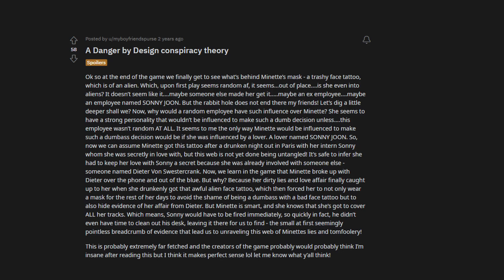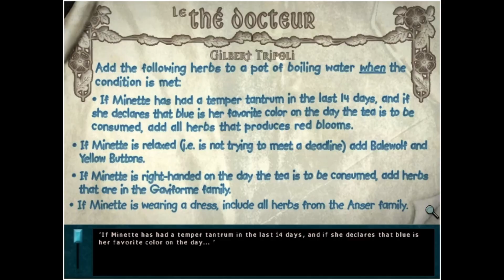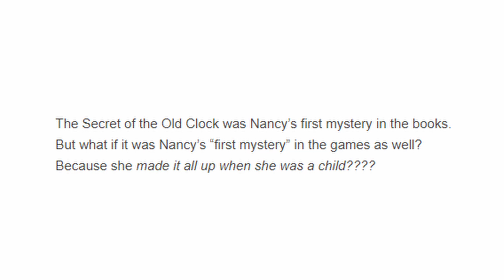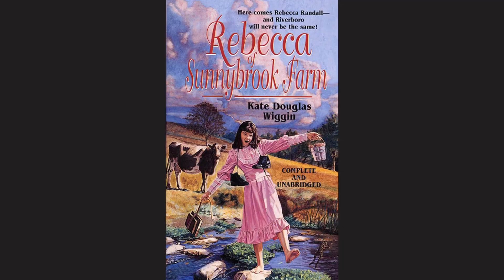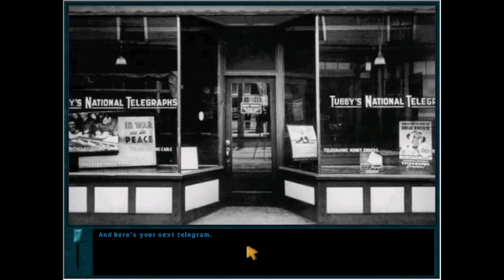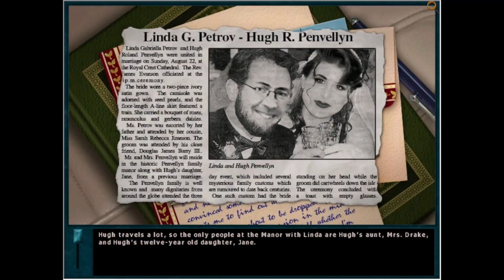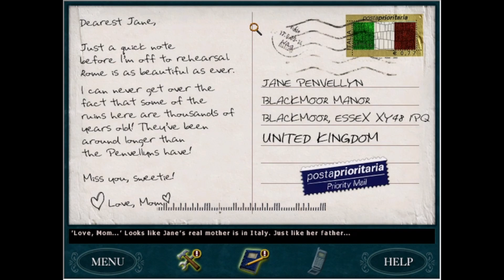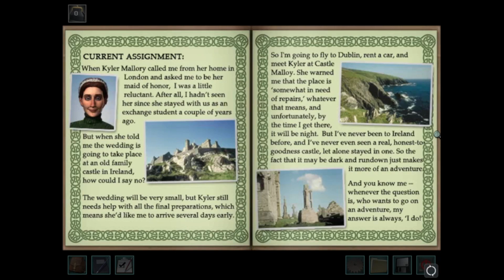Juicy Nancy Drew fan theories which make the games more interesting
Hello friends! Hope you enjoy these Nancy Drew game theories! The day this goes live is my birthday🥳